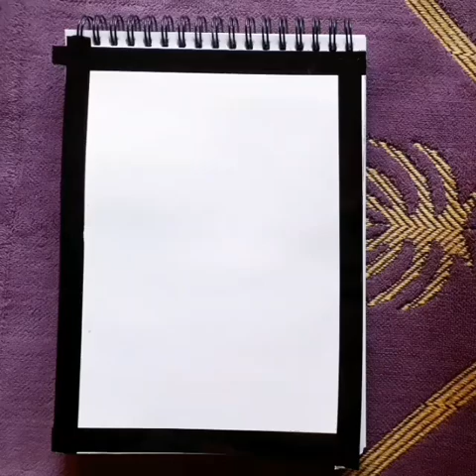Easy SUNSET Painting Ideas For Biggenner Only Few Minutes - Paint With ilba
Hellow Friends.
                             I Am  Ilba . Welcome To My You Tube Channel ilba Painting🎨🎨🎨🎨

painting ideas galaxy
painting ideas acrylic
easy painting watercolor
easy landscape painting
how to make very easy painting
how to make landscape easy painting
how to make painting acrylic easy for beginners
simple painting landscape
simple ideas painting for beginners
how to make toturial painting for beginners
drawing
landscape
art
Easy Painting Ideas For Biggenner

Easy Painting Toturial For Beginners

Easy Painting Drawing

Easy Painting Watercolor

Easy Painting Toturial

Easy Painting Hacks